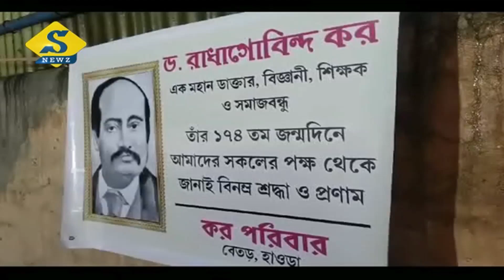ব্যথিত পরিবার, রাধাগোবিন্দ-র অনাড়ম্বর জন্মদিন কর বাড়িতে